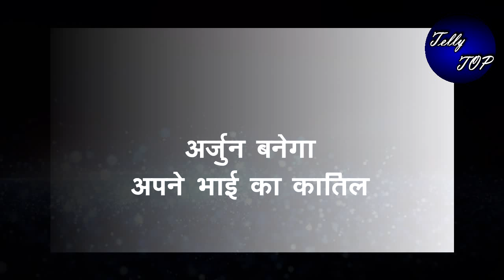KUNDALI BHAGYA || अर्जुन बनेगा अपने भाई का कातिल, लेगा ऋषभ की जान